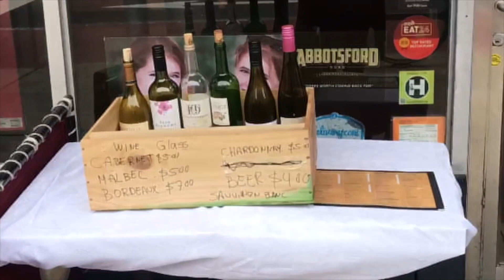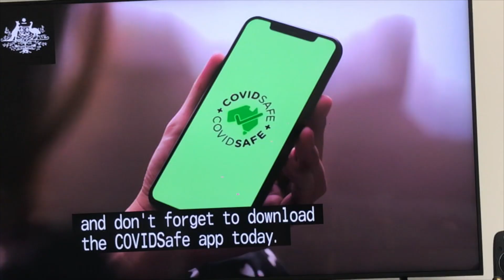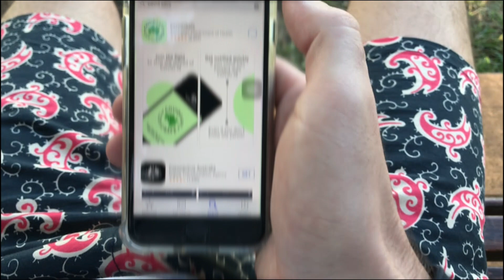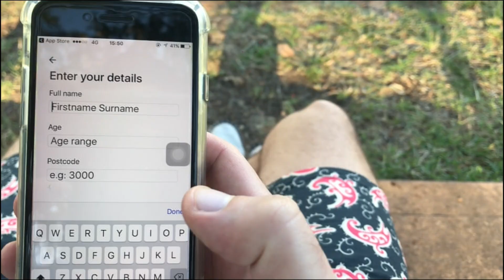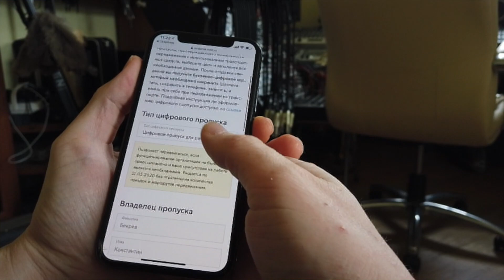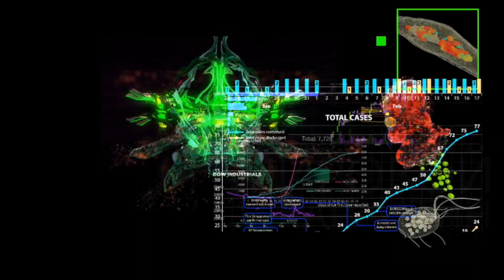Реалити "Мировой карантин" 4 серия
Повсеместные послабления карантина. Улицы Парижа, Барселоны, Тель-Авива и Москвы. Проблемы с религиозными ортодоксами в Израиле. Приложение для отслеживания заболевших в Австралии. Ремонт велосипедов в Перу. Это и многое другое в четвертой серии «Мирового карантина».

Десять человек со всего мира ведут видео дневник "Карантина" и делятся своими ощущениями и ситуацией на данный момент времени в свое стране.

Участники:
@m250pp Марсель Тайланд
@maria.mira Мария Италия
@d.i.m.au Дмитрий Австралия
@acerider.la Евгений Лос Анджелес
@kisulyakrasotulya Юлия Париж
@nika_efimov Ника Израиль
@costamartynov Константин Перу
@shablii Ольга Испания
@julite.music Юля Москва
@anastasia_steka @tolywhite Анастасия и Анатолий Нью-Йорк

@pavelglazkow автор и режиссер монтажа